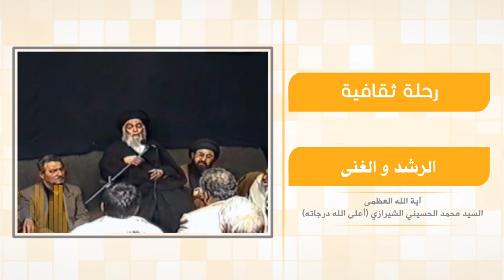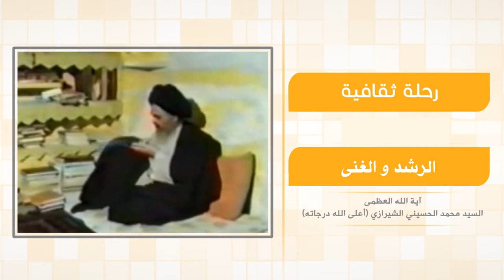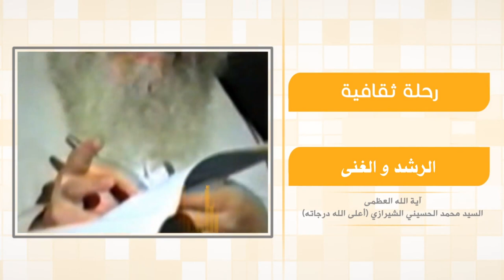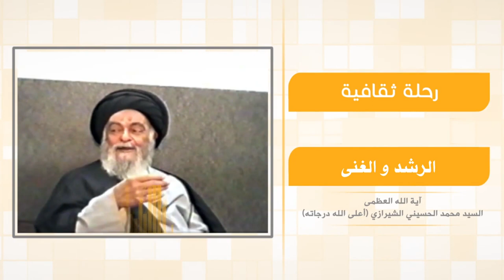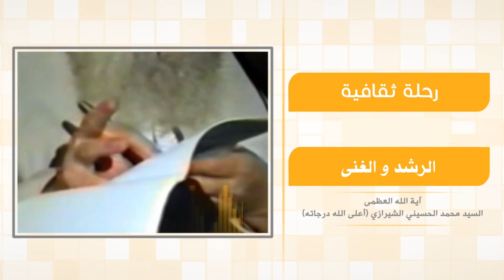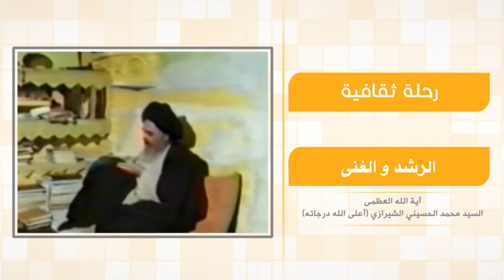رحلة في آفاق الحياة - الرشد والغنى - آية الله العظمى السيد محمد الشيرازي رحمه الله